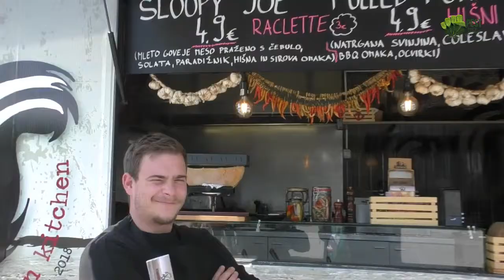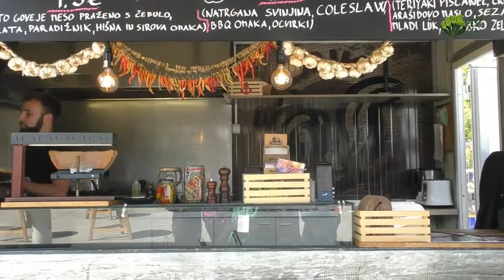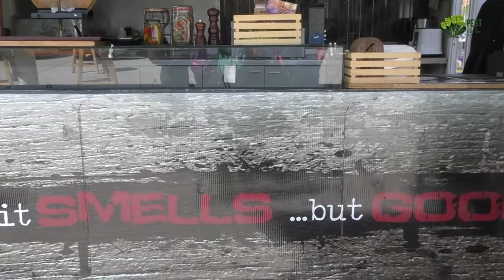Kreativni s konopljo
S konopljo smo lahko kreativni in povezovalni na mnogih področjih.
Z ekipo Skunk Urban Kitchen iz 1. mednarodnega sejma športa in zdravja.